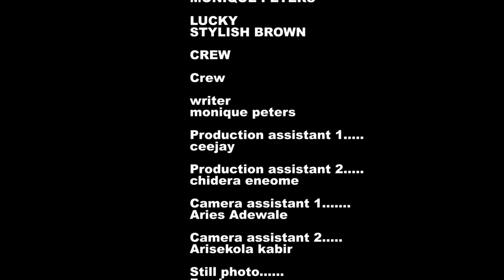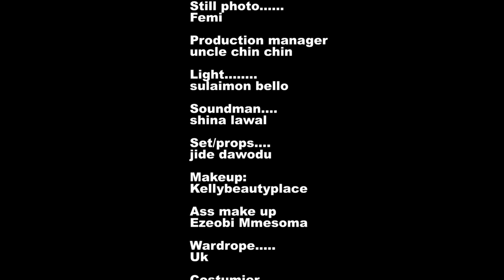HEART ROBBER - MAURICE SAM, CHIOMA NWAOHA - 2024 LATEST NIGERIAN MOVIES